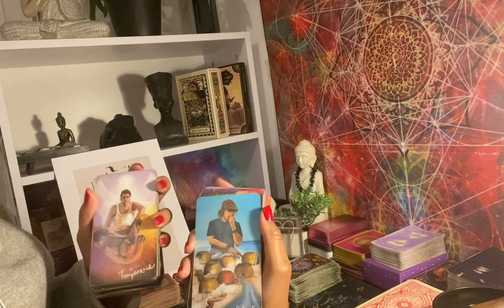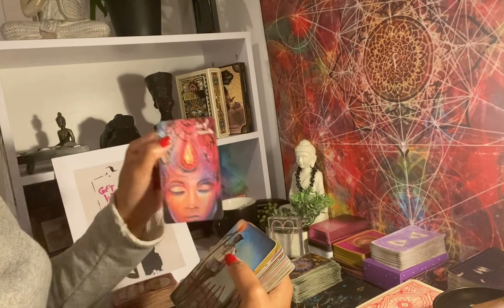♈️ Aries: Choosing elevation over this chaos 🧘🏽‍♂️ 🧘 🧘🏽‍♀️(mini reading)